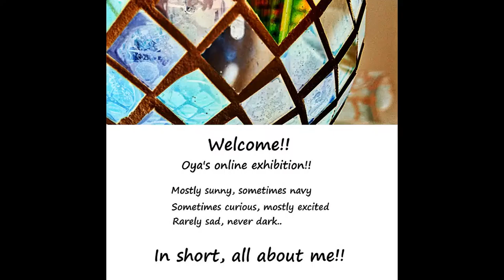My digital works - January 2017 -2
myDigitalWorks